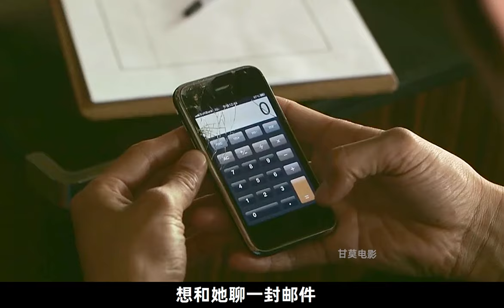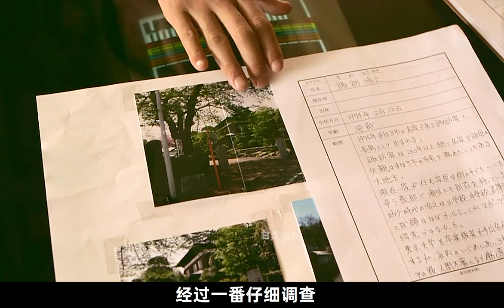婚托女人碰见大客户，无意间发现生财之道《真幌站前番外地》第一集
真幌站前有个多田便利轩，由老板多田（瑛太 饰）和他曾经的初中同学，现在赖在他家的食客行天（松田龙平 饰）共同经营。业务范围多样，只要二人认为价格合适，自己做得来，就接受。看似不靠谱的便利店，生意倒是不少。也因此结识了形形色色的人和事，或无厘头，或温情。而经历的那些事更是有的无聊，有的危险。二人开着小破车穿梭在各处，大叫无聊好累这个钱不赚了，却还是身体力行的完成了任务，在与各色人物结识的过程中，刷新了二人对许多事的认识，也影响了彼此的轨迹……
　　电影版《多田便利屋》以电视剧的形式再次归来，改编自三浦紫苑得同名小说
导演: 大根仁
编剧: 大根仁
主演: 永山瑛太 / 松田龙平 / 三浦诚己 / 渡边真起子 / 永泽俊矢
类型: 剧情